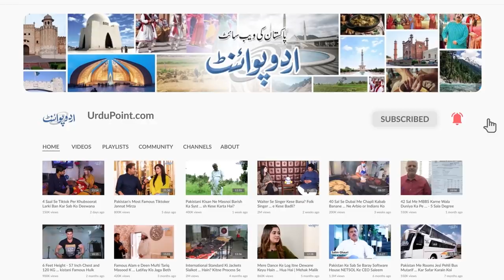Jab Ayega Imran, Sab Ki Jaan, Banay Ga Naya Pakistan - PTI Ka Song Likhne Wala Poet Bhi Baghi Ho Gia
''Jab Aye Ga Imran Sab Ki Jaan'' is popular anthem of PTI that has been top of the list in the PTI processions and sit-ins before Elections. This anthem was written by Mazhar Niazi. UrduPoint anchor Farrukh Shahbaz Warraich has interviewed him. Which famous personality told him to write this song and did it fulfil the hopes of Pakistanis, let us know in this video.